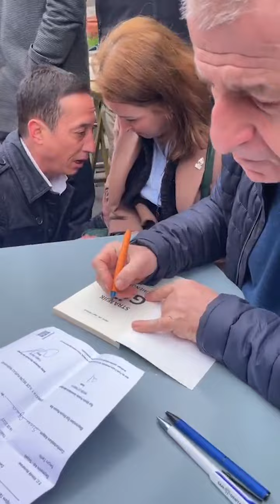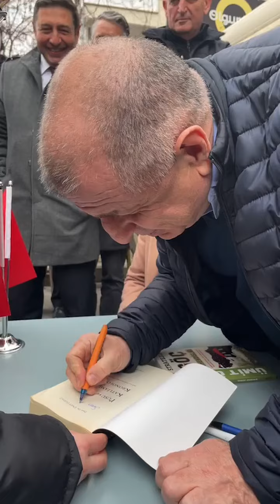Ümit Özdağ - Anakara ilçe seçim kurulu önünde - Ata ittifakı Sinan Oğan imza